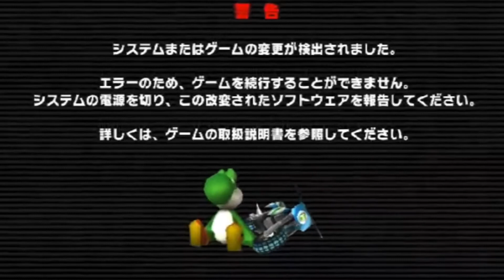Mario Kart Wii - Rankings theme, but I slowed it down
I don’t own any of the material. not the music, not the visuals.

(This was made at the request of a commenter)